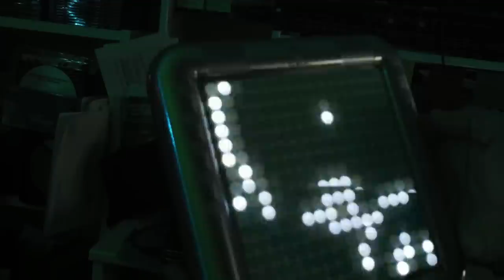Tenori-On Midi Madness using Roland SonicCell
King Tet plays Tenori-On as a midi-controller using the Roland SonicCell desktop synthesizer.  Recorded with Zoom Q3HD